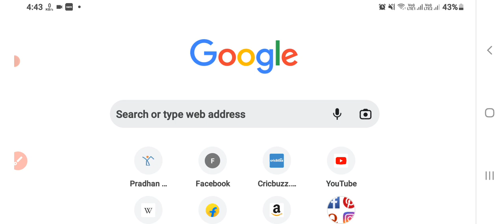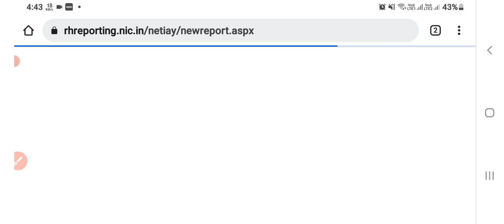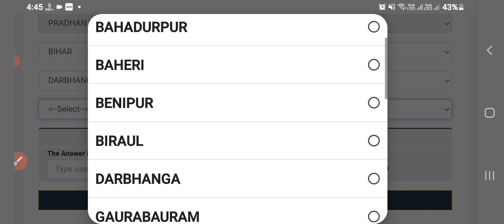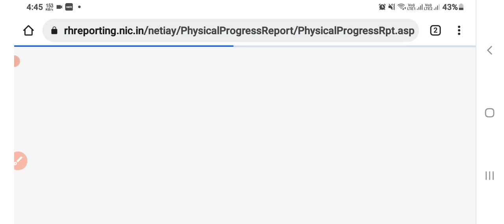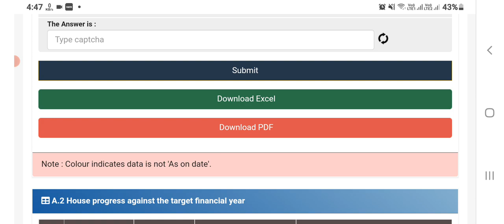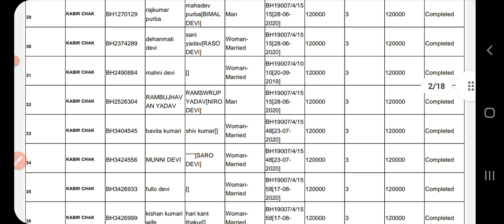प्रधानमंत्री आवास योजना 2022 की नई लिस्ट में अपना नाम कैसे देखें ! How to check pm aawas Yojana list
नमस्कार दोस्तों इस वीडियो में प्रधानमंत्री आवास योजना की नई लिस्ट 2022 में अपना नाम देखने के लिए इस वीडियो को बनाया गया है अर्थात इस वीडियो के माध्यम से प्रधानमंत्री आवास योजना के अंतर्गत आने वाले सभी मकानों की सूची देख सकते हैं ज्यादा जानकारी के लिए उपयुक्त वीडियो को देखें

प्रधानमंत्री आवास योजना की नई लिस्ट में अपना नाम देखने के लिए नीचे दिए गए लिंक पर क्लिक करें (और क्रोम ब्राउज़र desktop मोड में कर ले, वरना परेशानी होगी)

प्रधानमंत्री आवास योजना में अपना नाम कैसे देखें,प्रधान मंत्री आवास योजना में अपना नाम कैसे देखें,प्रधानमंत्री आवास योजना की लिस्ट कैसे देखें,नई लिस्ट में अपना नाम कैसे देखें,प्रधानमंत्री आवास योजना,प्रधानमंत्री ग्रामीण आवास योजना में अपना नाम कैसे देखें,आवास योजना में अपना नाम कैसे देखें,प्रधानमन्त्री आवास योजना में अपना नाम कैसे ढूंढे,पीएम आवास योजना में अपना नाम कैसे देखें,प्रधान मंत्री आवास योजना में अपना नाम कैसे देखे